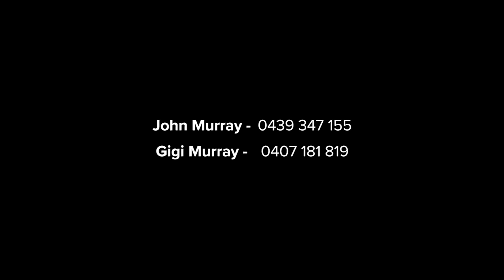Eatons Hill, 31 Talisman Court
31 Talisman Court Eatons Hill QLD

Marketed by:
(M) McGrath Wilston (CO)
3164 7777